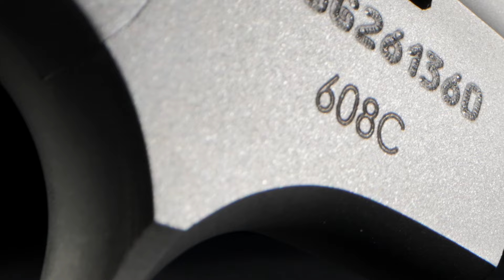Introducing the Taurus 608 Competition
Dominate the competition with Taurus' first ever purpose built competition ready revolver, the Taurus 608 Competition. Designed with input from high level competition shooters, the 608 Competition has everything you need out of the box.

Features include:
• VZ Target grip
• Green fiber optic front sight
• Adjustable rear sight
• Tool-free adjustable trigger
• Chamfered charge holes
• Cut for moonclips
• 8-round capacity in 357 Mag/38 Special

Additionally, the rear sight is removable and accepts after-market optics mounts.